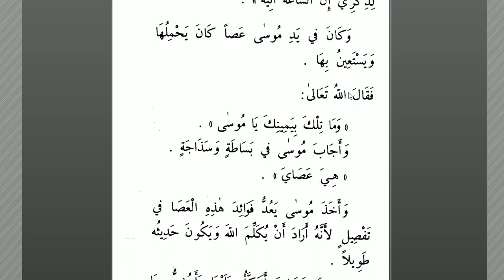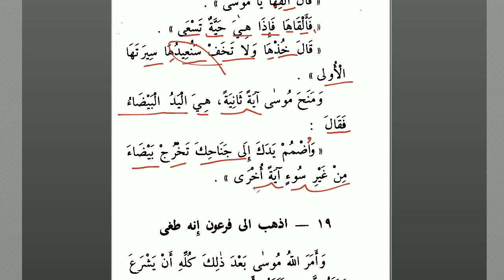Semud'tan Sonra -16 | Arapça - Türkçe